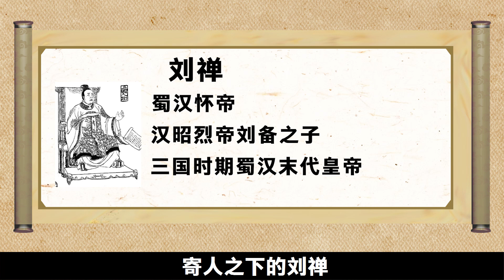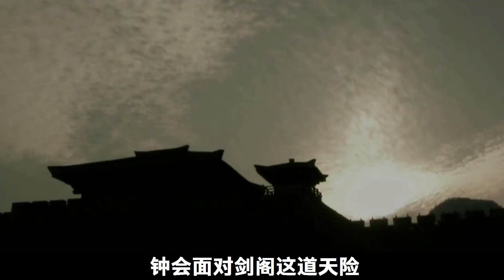刘禅投降魏国，被封安乐公，又活了多少年？之后生活怎样，结局如何？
刘禅投降魏国，被封安乐公，又活了多少年？之后生活怎样，结局如何？ 本影片旨在說明歷史故事，絕對符合YouTube社群準則。